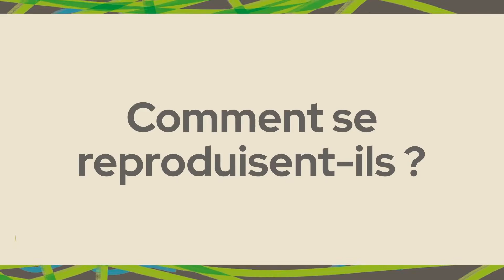Parcours pédagogique parc de Beaupré La lande - Le chardonneret élégant